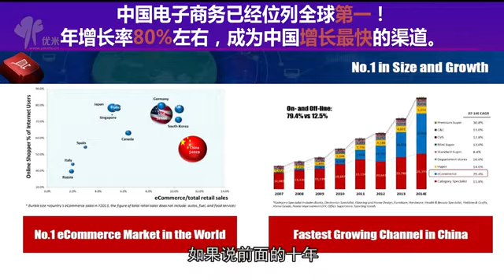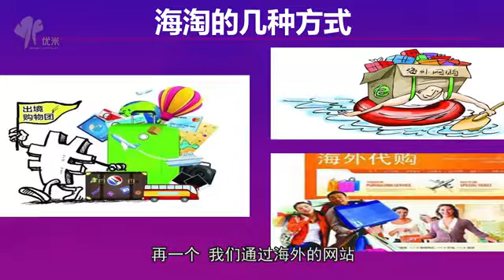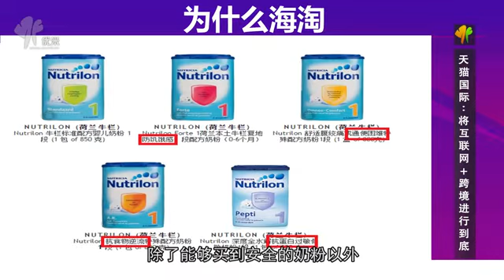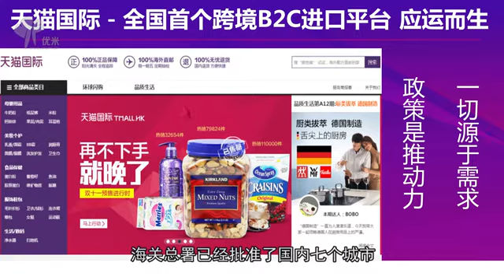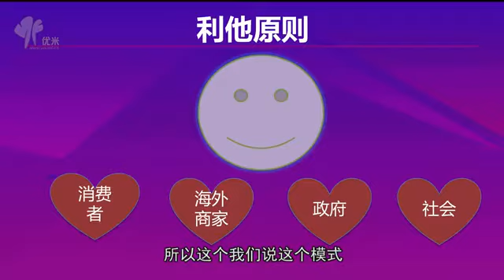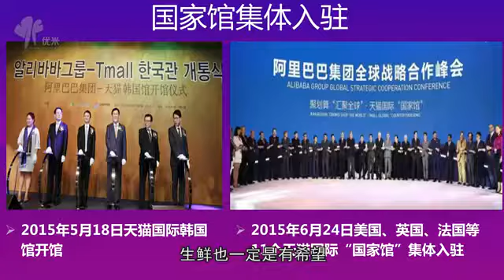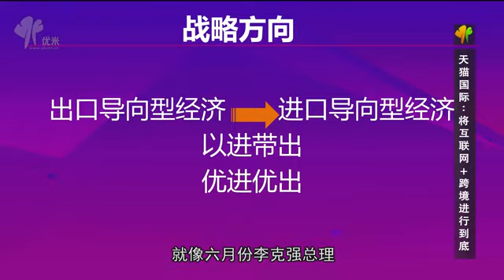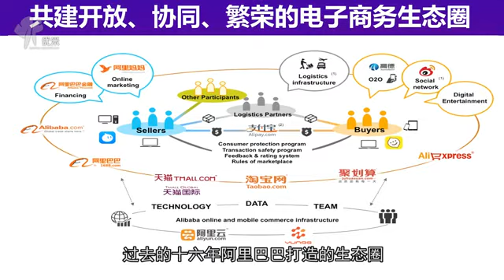将互联网+跨境进行到底！